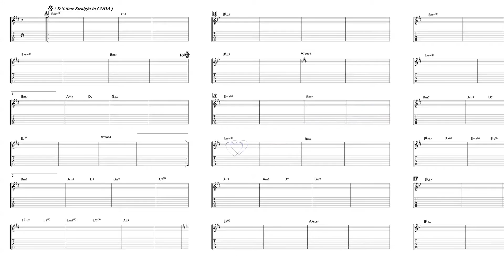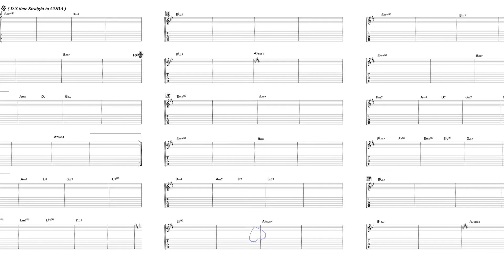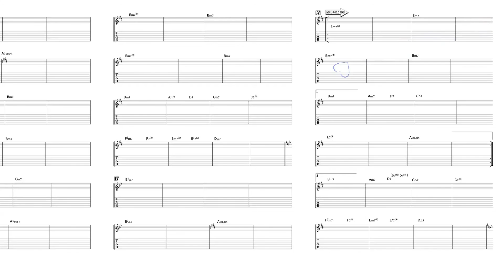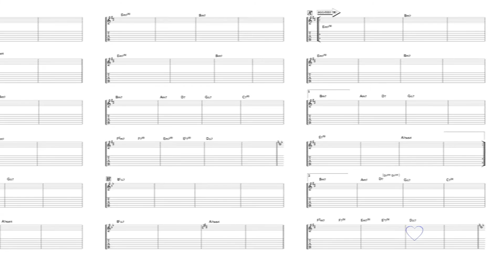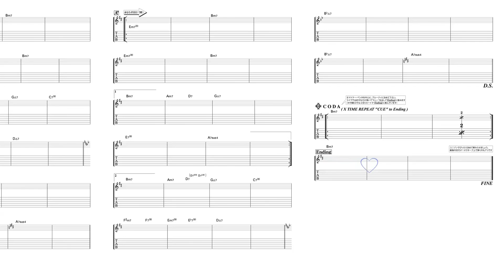Affirmation （ギター演奏入り）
2017年2月10日発売
「ギタリストのためのジャム・セッション・レパートリー曲集」
収録のギター入り音源です。
ハート形アイコンが音に追従して譜面を走っていくので、本書のフレーズを覚えたらこの動画を見て練習してみましょう！またアドリブ部分があるので、セッション気分で楽しんで下さい！
楽譜はこちらからご購入いただけます。

全曲のカラオケをまとめたプレイリストはこちら